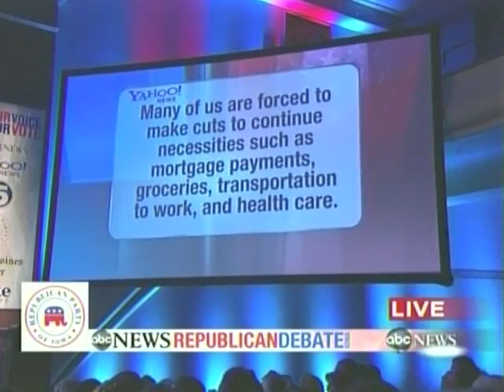All Of Ron Paul's Responses At The ABC Iowa GOP Debate